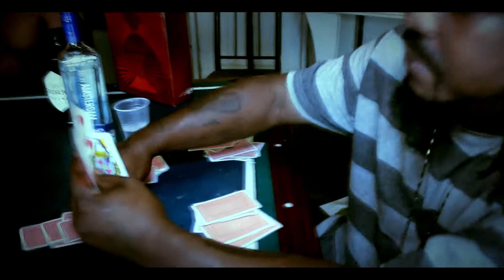B Lokee Ft: Hustle - G Chi-City ((LIVE FREESTYLE))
Video shot and edited by: @RazorSharpDesigns